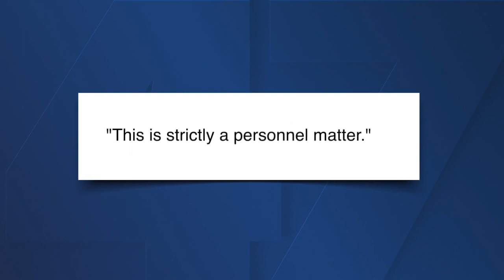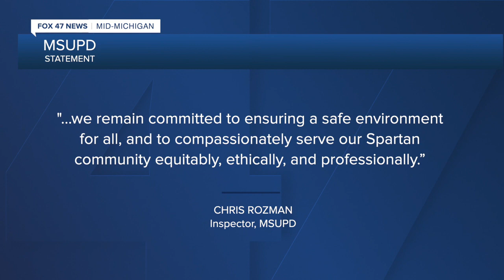Two high ranking MSUPD police officers part ways with the department, one placed on leave